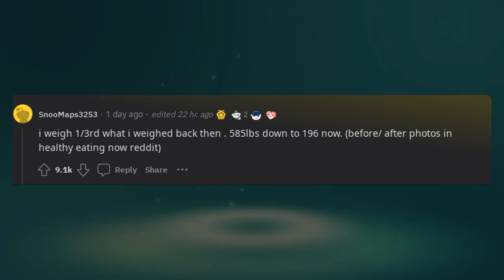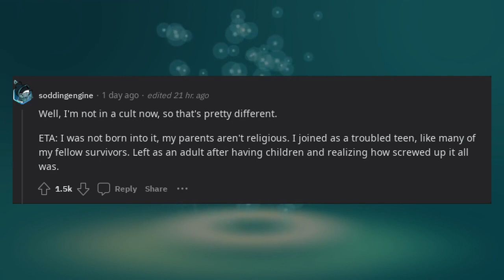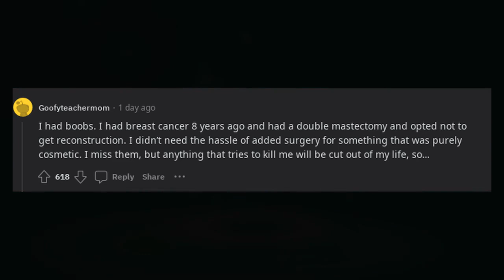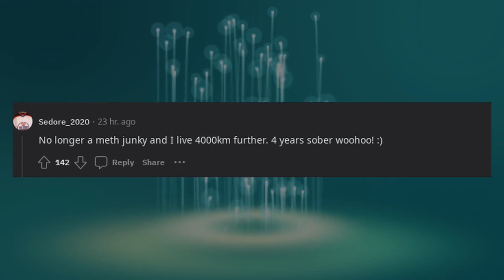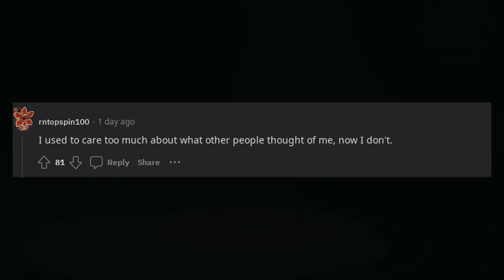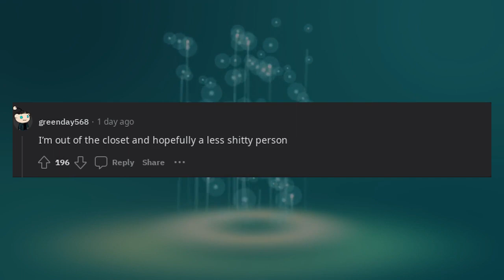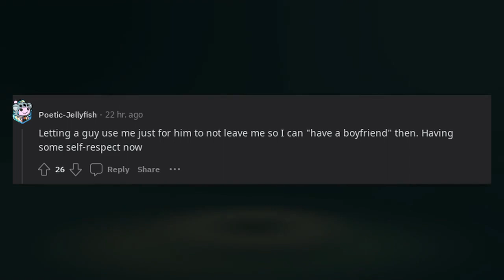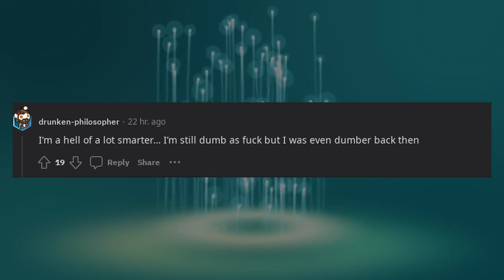Whats the biggest difference between you now and 10 years ago?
In this eye-opening Reddit discussion, users reflect on the biggest differences they see in themselves compared to a decade ago. From personal growth and maturity to career changes and shifting perspectives, Redditors share the transformative experiences that have shaped their lives. Join the conversation to explore how time can be a powerful catalyst for positive change and self-discovery.